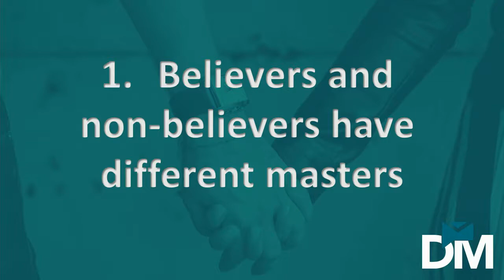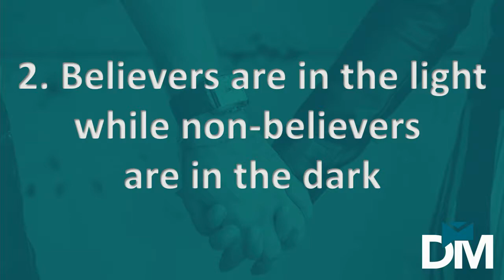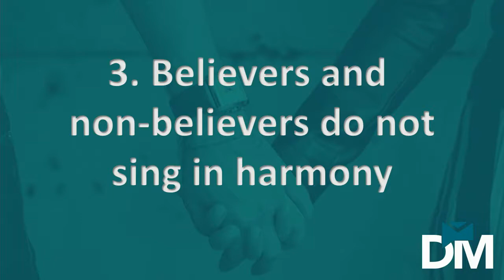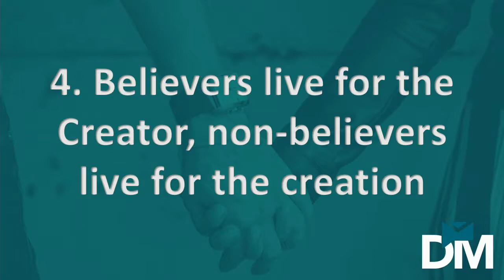Dating and Marriage 3